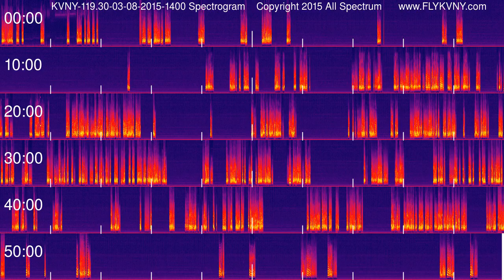Van Nuys Airport Tower Recordings 119.3 MHz 03-08-2015 1400 hour Spectrogram